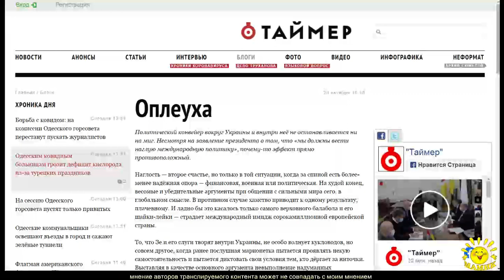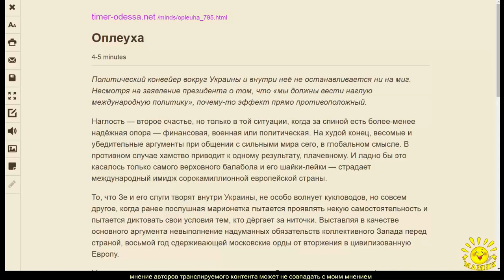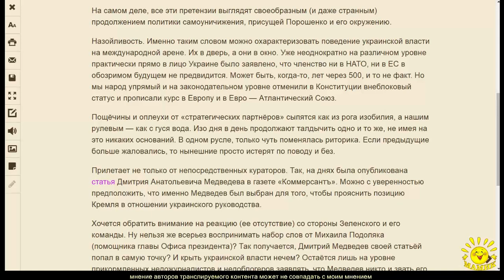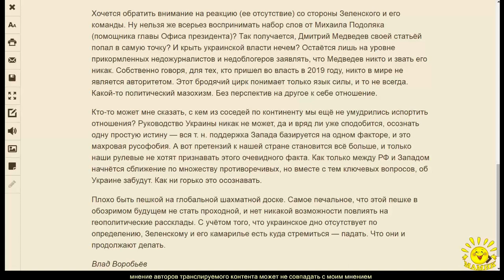В. Воробьёв. Оплеуха